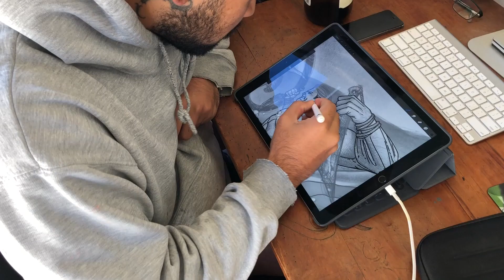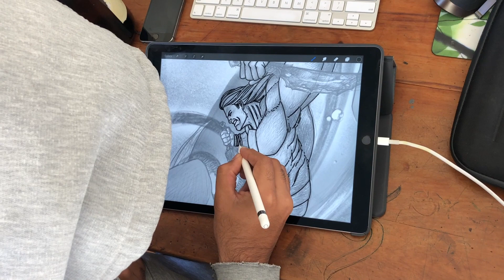VLOG 7! Poseidon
Had my first small run today in a long time and started an ocean god themed sleeve.  We started with Poseidon today and will eventually do Tangaroa and Neptune.  It's been a couple of years since starting the design for this piece so it was awesome to get it started today!